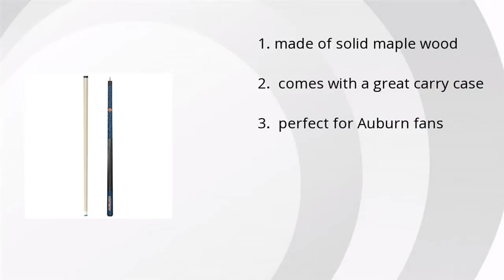Auburn University Cue And Case Set Review Summary Video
Product name: Auburn University Cue And Case Set